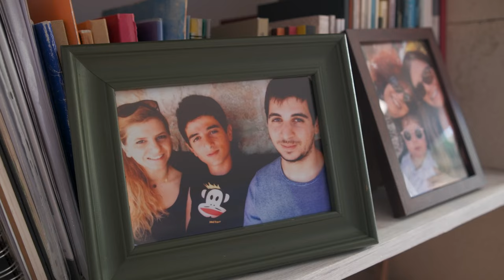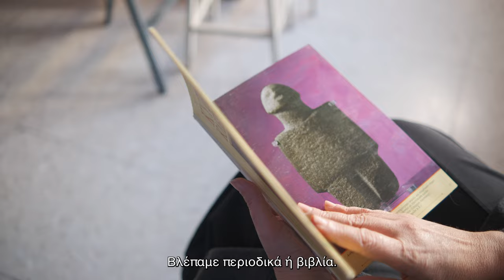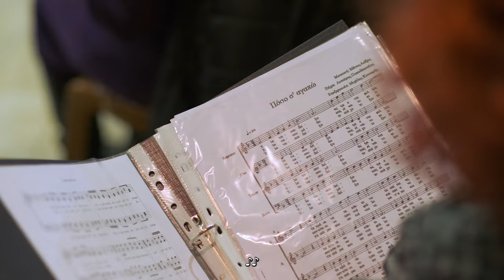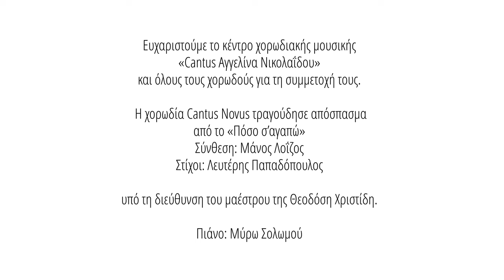Art in the City | Φρόσω Κάπα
ArtInTheCity 🎬 Eπεισόδιο 26ο

Η Φρόσω Κάπα γεννήθηκε στην Λεμεσό. Αποφοίτησε από το Λανίτειο Γυμνάσιο και στη συνέχεια σπούδασε μουσική στο Εθνικό Ωδείο Αμμοχώστου. Παρακολούθησε μαθήματα τέχνης στο εργαστήρι του ζωγράφου Αντρέα Κλεοβούλου και πραγματοποίησε 5 ατομικές εκθέσεις ενώ συμμετείχε σε διάφορες ομαδικές εκθέσεις στην Κύπρο.

Μαθήτευσε στο εργαστήρι κεραμικής του Βαλεντίνου Χαραλάμπους και έχει δικό της εργαστήρι. Έχει στο ενεργητικό της 3 ατομικές εκθέσεις κεραμικής και πολλές συμμετοχές σε ομαδικές εκθέσεις.

Είναι μέλος της Ένωσης Εικαστικών Καλλιτεχνών Κύπρου.